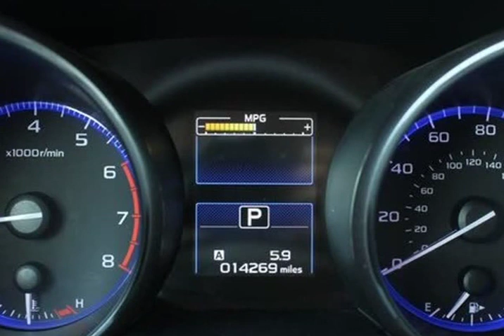2016 Subaru Legacy 2.5i (Jacksonville, Florida)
City Mitsubishi
10575 Atlantic Blvd
Jacksonville